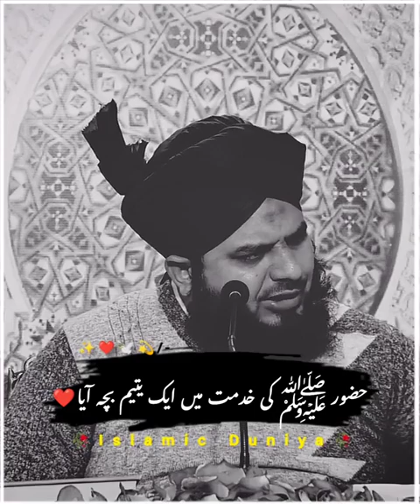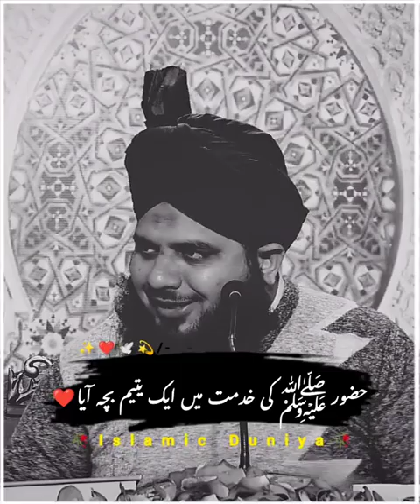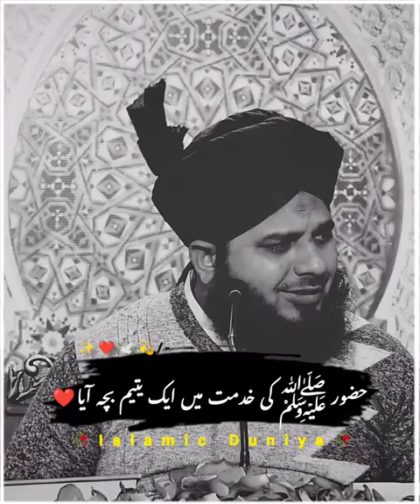Yateem Bacha Most Emotional 😭 Bayan ALLAH Hu Akbar